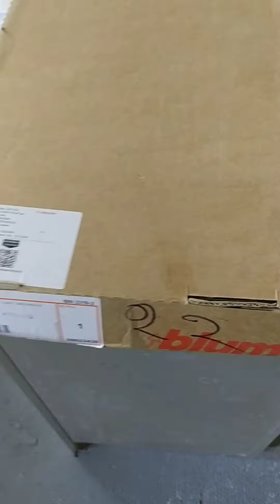Blum कैसे लगाते हैं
Blum कैसे लगाते हैंmodular